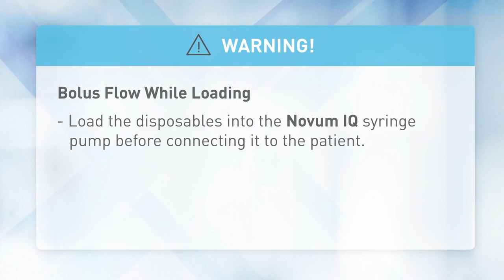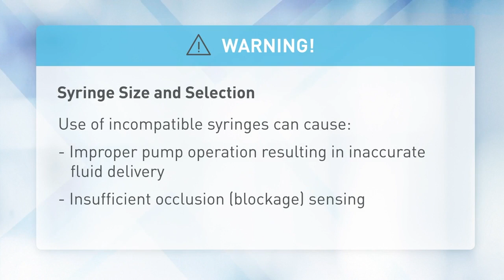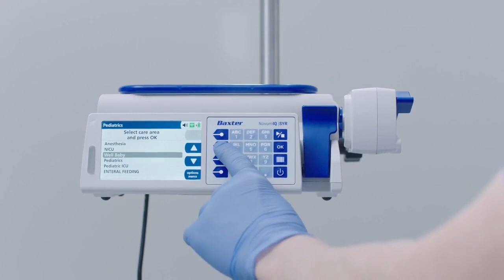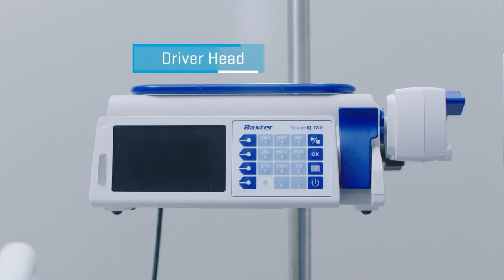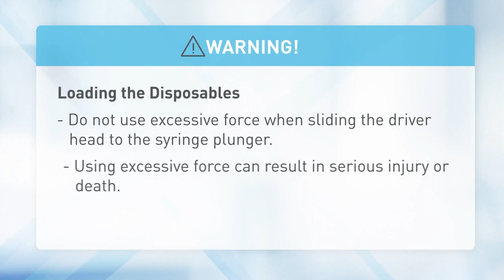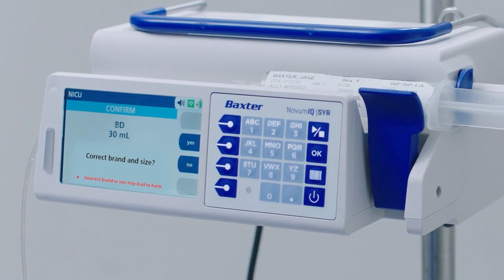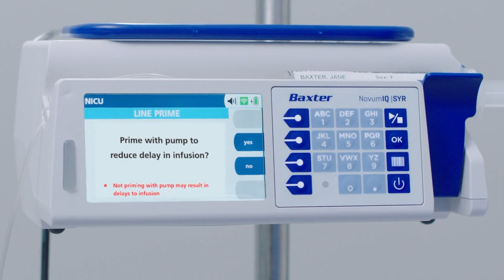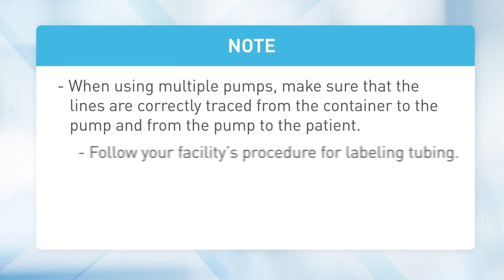Training: Novum IQ Syringe: How to Setup the pump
This video is intended for Healthcare Professionals who reside in the US only.

Rx Only. For the safe and proper use of the medical device mentioned herein, please refer to the Operator’s Manual or Instructions for Use.